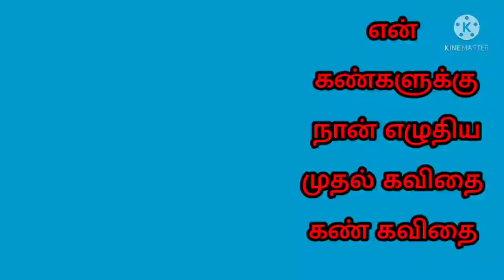என் கண்களுக்கு நான் எழுதிய முதல் கவிதை கண் கவிதை